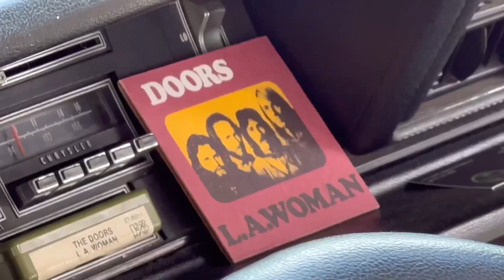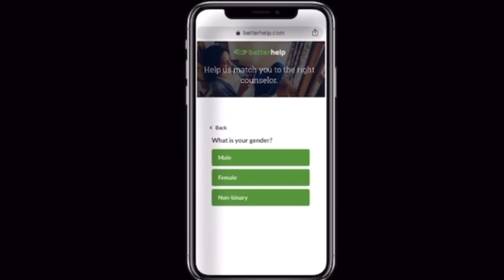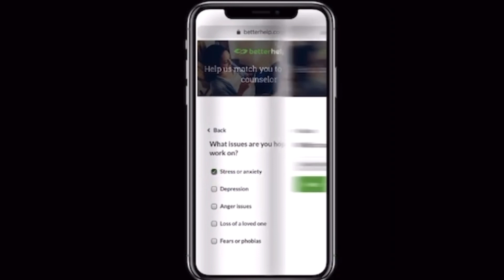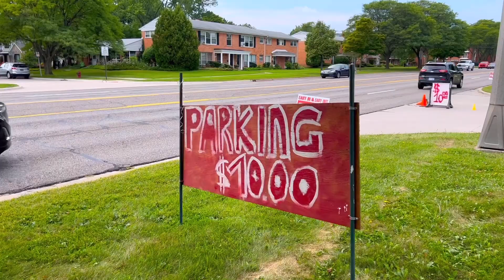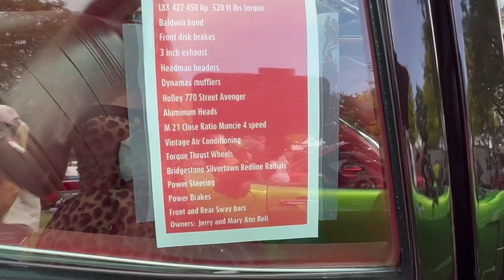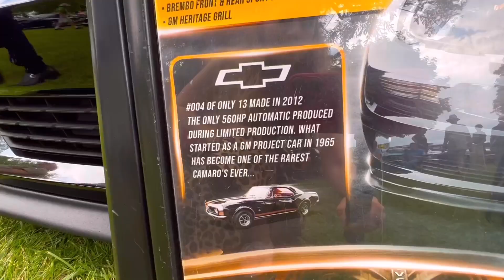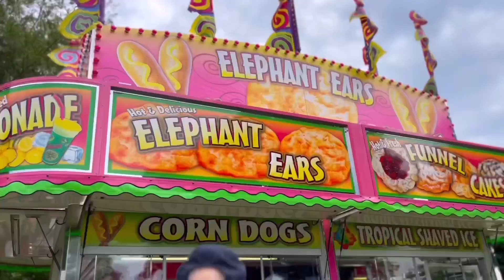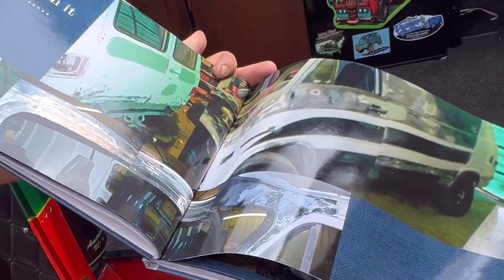Detroit Woodward Dream Cruise 2022 | Vanlife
I will start to make more content inside of my van because I think that’s what a lot of people want to see. :)

CS: 3721